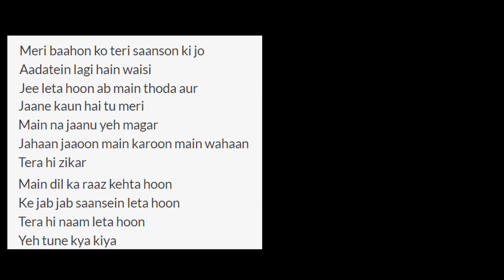Ye tune kya kiya (cover) from movie Once upon a time in Mumbai Dobara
one scale down the original Autotuned using G-snap Audacity